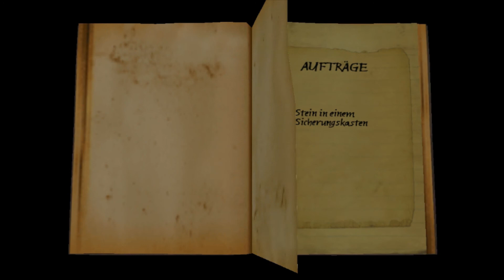Let's Play: Das Geheimnis der Spiderwicks - Teil 3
Wir sind klein und suchen nen Stein!

Wieder im verrückten Trio!